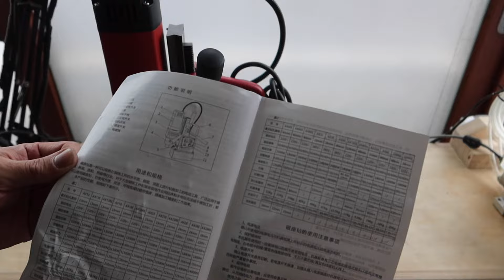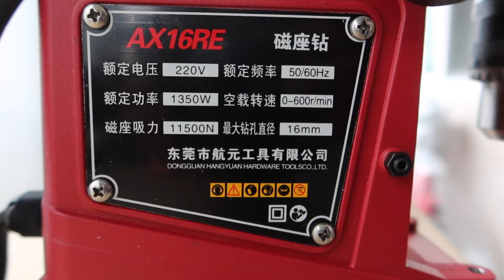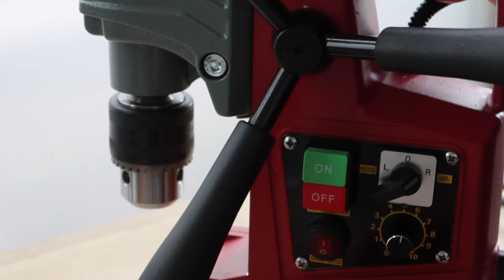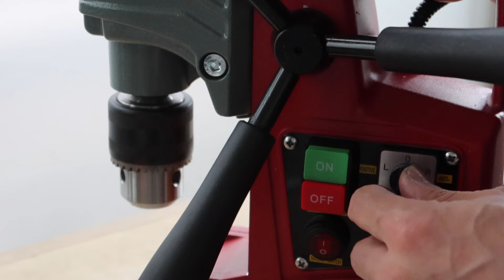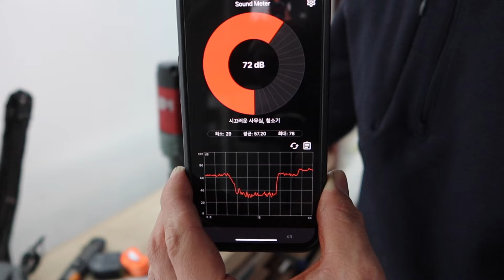알리에서 구매한 마그드릴 (AOCKE AX16RE MAGNETIC DRILL PRESS)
알리 익스프레스에서 마그드릴(aocke-ax16re)을 구매하였습니다.
저는 아주 만족하며 사용하고 있습니다
자세한건 영상으로 참고 하세요~^^

저의 블로그에 오셔도
본 영상 관련 사진 및 여러가지 DIY관련 정보와 저의 일상을 보실수 있어요~^^